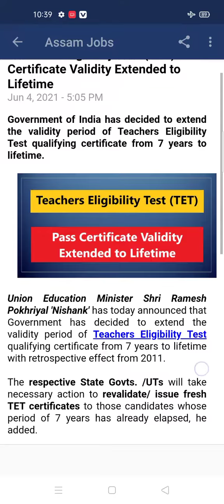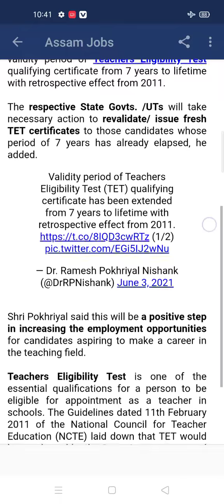Teachers Eligibility Test (TET) Certificate Validity Extended to Lifetime